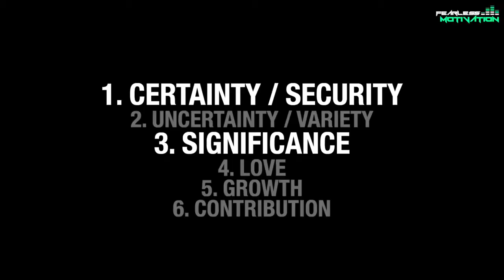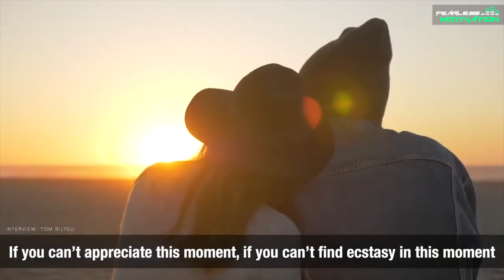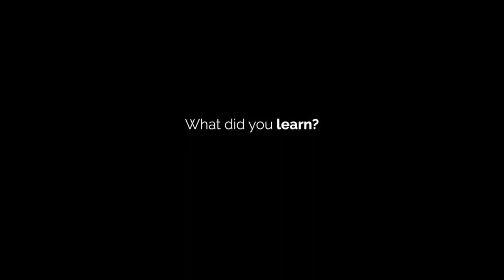Different Values of People's Lives, Motivational Speech by Tony Robbins